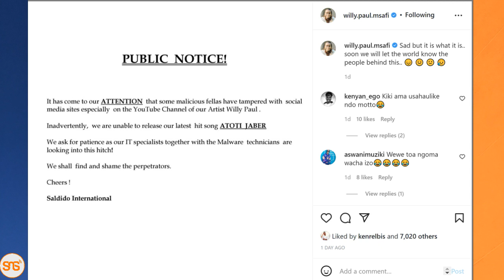Diana Marua atii amri ya mahakama, aifuta video aliyomshutumu Willy Paul kujaribu kumbaka